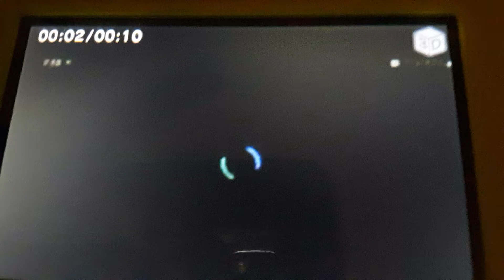Wallaby Shaking his Tail Animation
This is a animation of a Wallaby shaking his Tail